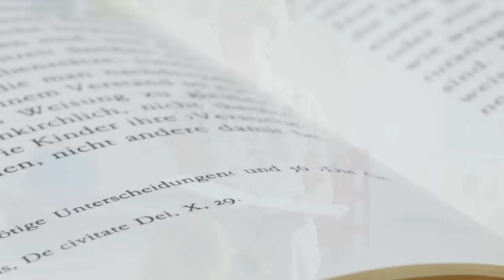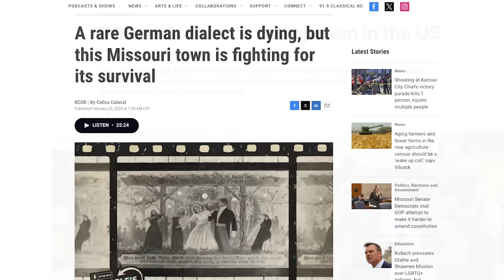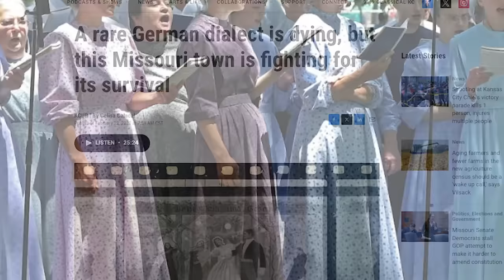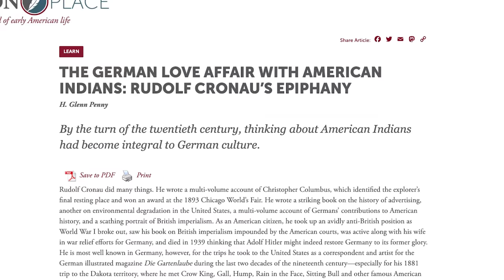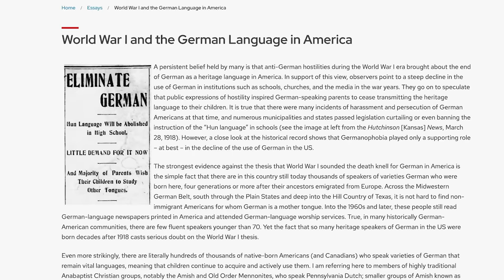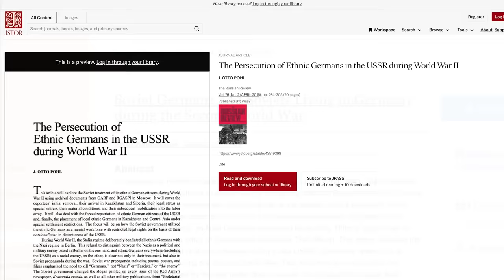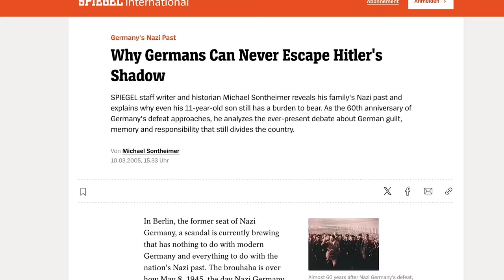Why Germans Are Extremely Misrepresented in History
- Black Rednecks and white Liberals:
- Intellectuals and society:
- Intellectuals and Race:
- Basic Economics:
- Charter Schools and their enemies:
- Discrimination and Disparities:
- Economic Facts and Falacies:
- The Vision of the Anointed: Self-congratulation as a Basis for Social Policy: